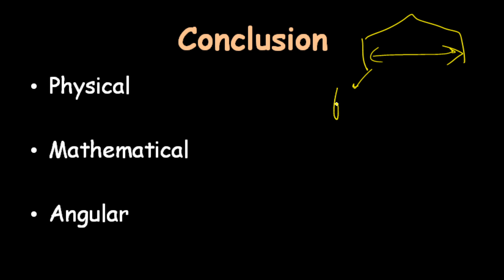L8:Coil and its Pitch (Winding Part-3)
This lecture will help you to understand;
1. How the voltage adds up in the coils of armature windings.
2. How a coil is classified on the basis of its pitch.
3. How electrical angle play a major role in deciding the pitch of the coil.